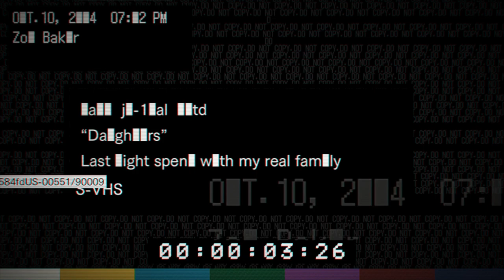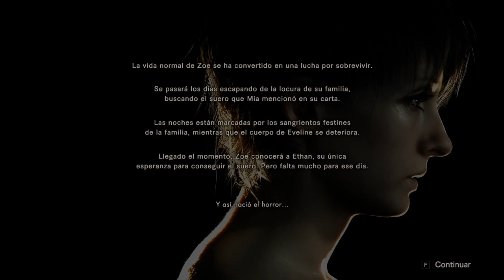El último dia de paz de la Familia Baker | Resident Evil 7: Biohazard Hijas DLC Español Completo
Los Baker eran una familia común y corriente como cualquier otra, pero en una noche de tormenta el rescate de una mujer y una niña hará que sus días tranquilos y normales lleguen a su fin, y se transformen en un infierno.